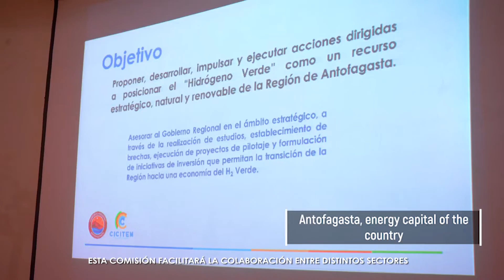VIDEO CONSTITUCIÓN COMISIÓN REGIONAL DE HIDRÓGENO VERDE REGIÓN DE ANTOFAGASTA (ENGLISH)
TODAY, FOSSIL FUEL USE ACCOUNTS FOR THREE QUARTERS OF GLOBAL GREENHOUSE GAS EMISSIONS. THE WAY THAT THE WORLD PRODUCES ENERGY MUST CHANGE.

THE MOMENT OF HYDROGEN HAS ARRIVED. THIS MOLECULE IS POISED TO TAKE A LEADING ROLE IN THE ENERGY TRANSITION.
CHILE, A COUNTRY RICH IN THE ENERGIES OF THE FUTURE, HAS INCREASED ITS SOLAR AND WIND GENERATION CAPACITY FIVE-FOLD IN THE PAST 6 YEARS. UP TO 70% OF THE COUNTRY’S ENERGY MATRIX IS PROJECTED TO BE RENEWABLE BY 2030. ANTOFAGASTA HAS THE CHARACTERISTICS NEEDED TO BECOME THE CAPITAL OF GREEN HYDROGEN.

TO ILLUSTRATE ANTOFAGASTA’S POTENTIAL FOR DEVELOPING THIS NEW INDUSTRY, JUST 1% OF THE REGION’S LAND, OR 1,260KM2, COULD GENERATE 5 MILLION, 337 THOUSAND TONS OF GREEN HYDROGEN PER YEAR – ENOUGH TO MEET REGIONAL ENERGY DEMAND FOR 50 YEARS BASED ON CURRENT CONSUMPTION LEVELS.

WE HAVE FORMED THE REGIONAL GREEN HYDROGEN COMMISSION TO PROPOSE, DEVELOP, PROMOTE AND IMPLEMENT ACTIONS AIMED AT POSITIONING GREEN HYDROGEN AS A STRATEGIC, NATURAL AND RENEWABLE RESOURCE. THIS COMMISSION WILL FACILITATE COLLABORATION AMONG DIFFERENT SECTORS AND ENSURE THE SUSTAINABLE USE OF RESOURCES, PRIORITIZING THE GENERATION OF LOCAL VALUE.

HYDROGEN WILL FORM A NEW CHILEAN EXPORT ECONOMY, ONE BASED ON CLEAN AND COMPETITIVE ENERGY. FOR EXAMPLE, GREEN AMMONIA WILL ENABLE THE PRODUCTION OF LOW-CARBON FERTILIZERS . FOR THE FIRST TIME IN ITS HISTORY, CHILE WILL BE ABLE TO BE AN ENERGY EXPORTER TO THE WORLD.

HYDROGEN IS THUS AT THE DAWN OF A NEW ERA, ONE IN WHICH IT IS USED BY EVERYONE. IT IS EMERGING AS A CENTRAL PROTAGONIST IN A REGION THAT IS NOT ONLY DREAMING ABOUT DECARBONIZATION, BUT ALSO WORKING TOWARDS IT BY BECOMING LEADERS IN PRODUCING THE CHEAPEST, GREENEST ENERGY IN THE WORLD. OUR MISSION IS TO FUEL PROGRESS THAT SUPPORTS LOCAL STAKEHOLDERS AND COMMUNITIES, AND HELPS ALL OF US REACH OUR FULLEST POTENTIAL TO ACHIEVE DEEP DECARBONISATION, IN OUR REGION AND ACROSS THE ENTIRE PLANET.

Twitter o X : @torofernandez